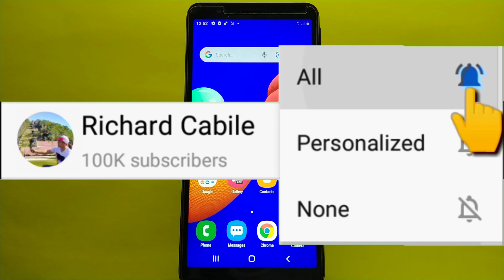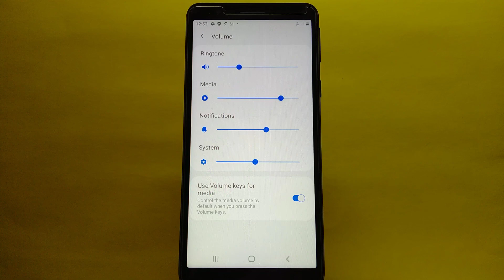How to use volume keys for media on Samsung Galaxy A01 Core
Do you want to use volume keys for media on Samsung Galaxy A01 Core mobile phone.

Thanks...